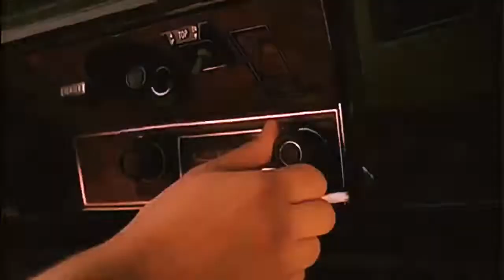Joint jay - Easy trip [Hip-Hop Type Beat]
Prod. by jointjaybeats